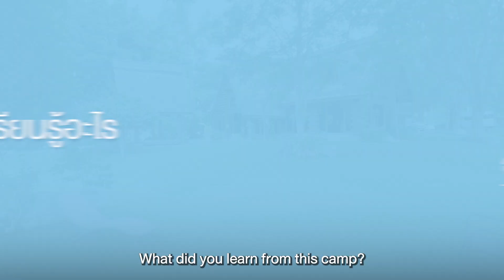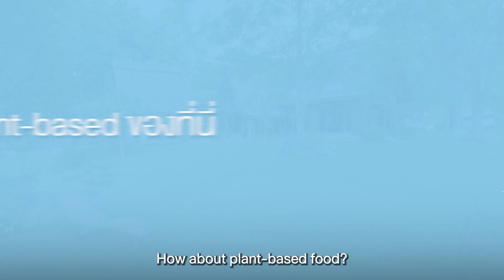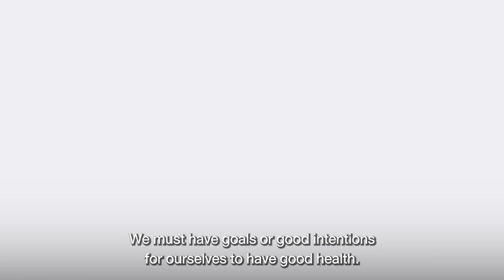คุณนิ่มนวลแชร์ประสบการณ์เข้าร่วมแค้มป์ GHBY